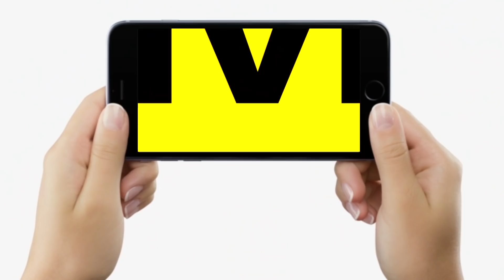Upendra Kushwaha ने Rabri Devi पर किया पलटवार, Nitish Kumar पर ऐसा बयान सुनकर बहुत कुछ कहा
Upendra Kushwaha ने Rabri Devi पर किया पलटवार, Nitish Kumar पर ऐसा बयान सुनकर बहुत कुछ कहा | Bihar News | LiveCities